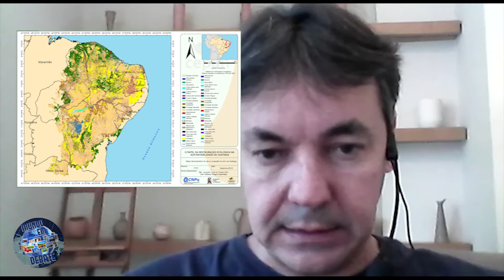Mundo em Debate - Caatinga